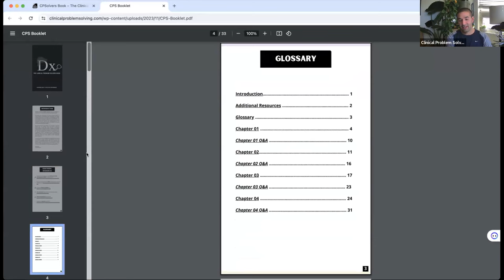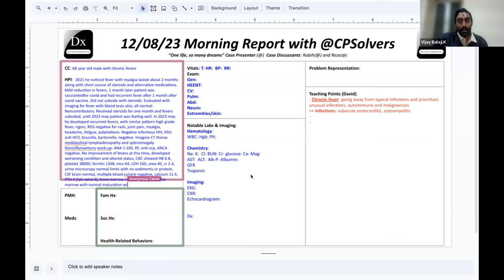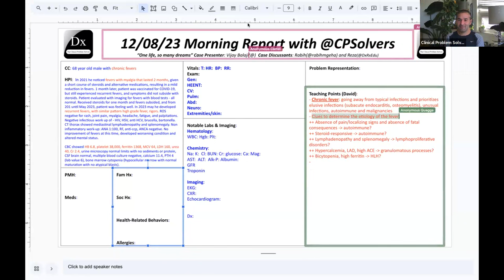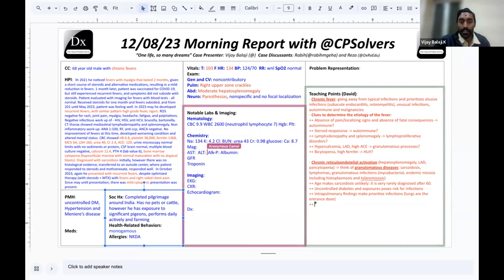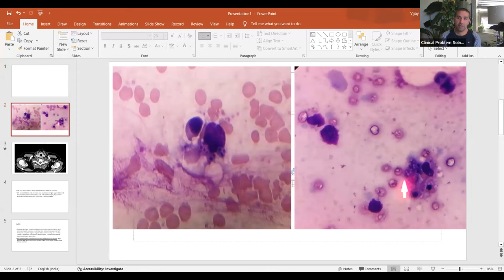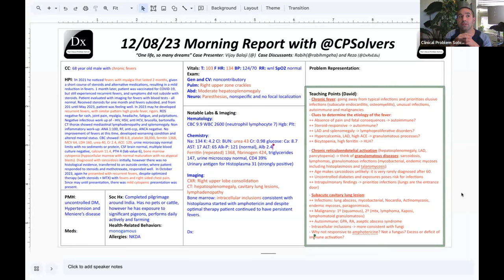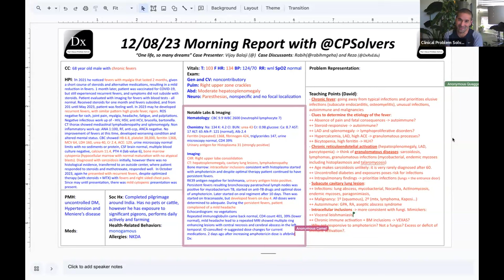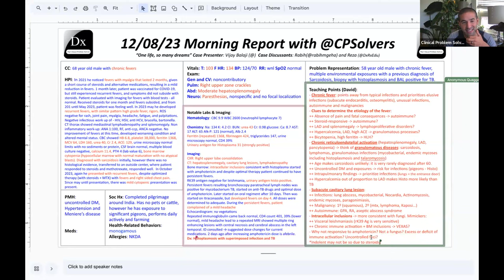December 8, 2023 VMR with Reza & Rabih - chronic fever